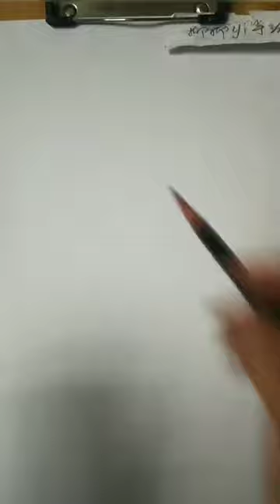How to shade realistic on toned textured paper for beginners and artists